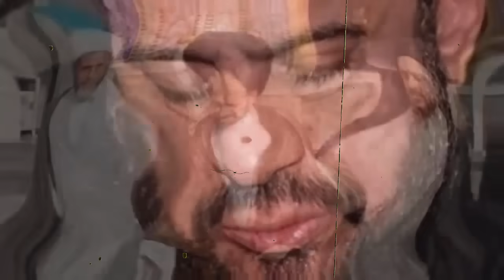قالي وصيته ومات 😭 شاهد بالفيديو انهيار زوجة الخطيب العراقي محمد باقر الفالى لحظة دفن وتشييع جثمانه .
عاجل 🔥 وفاة الخطيب الحسيني السيد محمد باقر الفالي
شاهد وفاة السيد محمد باقر الفالي الخطيب الحسيني في مستشفى طهران وسبب وفاته والظهور الأخير له سيصدمك
شاهد تسريب فيديو لحظة وفاة الخطيب العراقي السيد محمد باقر الفالي من المستشفي واخر كلماته ستبكيك حقاً
وفاة الخطيب الحسيني محمد باقر الفالي تتصدر .. معلومات عنه تكشف لاول مرة و اول تعليق لـ ابنه
ضجت مواقع التواصل الاجتماعي خلال الساعات الماضية بوفاة الخطيب الحسيني محمد باقر الفالي، مما أثار هذا الخبر الحزن بين رواد المواقع.
وتساءل الكثيرون عن صحة خبر الوفاة، خصوصا وان الخطيب الحسيني يعاني من حالة صحية حرجة.
شاهد جنازة و تشييع السيد محمد باقر الفالي في العراق اليوم و انهيار زوجته و ابنائه 💔
محمد باقر الفالي بقلوب حزينة وعيون دامعة انعى اليكم رحيل احد اعمدة المنبر الحسيني المدافع عن مظلومية ال البيت عليهم السلام… ننعى اليكم رحيل صاحب القلب الطيب السيد الجليل سماحة الخطيب الحسيني السيد محمد باقر الفالي. انا لله وانا اليه راجعون… انا الله وآنا آلية راجعون الان وفاة السيد محمد باقر الفالي الله يرحمه ويجعل قبره روضه من رياض الجنه ان شاءالله منشور عزاء باسم الادارة انتقل الى رحمة الله السيد محمد باقر الفالي بقلوب حزينة وعيون دامعة انعى اليكم رحيل احد اعمدة المنبر الحسيني المدافع عن مظلومية ال البيت عليهم السلام… ننعى اليكم رحيل صاحب القلب الطيب السيد الجليل سماحة الخطيب الحسيني السيد محمد باقر الفالي. انا لله وانا اليه راجعون… إنا لله وإنا اليه راجعون الله يرحمه برحمته الواسعة
اخبار العراق اليوم اخبار موعد مباراه العراق مباراة العراق البصرة المنتخب العراقي بغداد مدرب العراق
وفاة السيد محمد باقر الفالي
موت السيد محمد باقر الفالي
اخبار العراق اليوم
اخبار العراق مباشرة
وفاة محمد الفالي
سبب وفاة السيد محمد باقر الفالي
Mohammad Baqir al Fali
وفاة سيد محمد باقر الفالي
وفاة رجل دين عراقي اليوم
وفاة رجل الدين العراقي السيد محمد باقر الفالي
السيد محمد باقر الفالي اخر ظهور
وفاة الشيخ محمد باقر الفالي
اخر ظهور للشيخ محمد باقر الفالي
السيد محمد باقر الفالي في ذمة الله
من هو السيد محمد باقر الفالي | سبب وفاة السيد محمد باقر الفالي
شاهد.لحظه وفاة السيد محمد باقر الفالي الخطيب الحسيني تتصدر مواقع التواصل الاجتماعي في العراق
تشيع السيد محمد باقر الفالي
وفاة السيد محمد باقر الفالي وصوله إلى العراق
شاهد بالفيديو وصية السيد محمد باقر الفالي واخر كلماته قبل وفاته واللحظات الاخيره له تبكي الملايين .